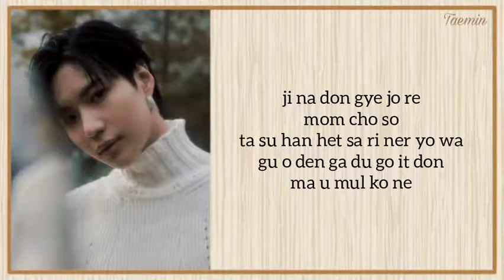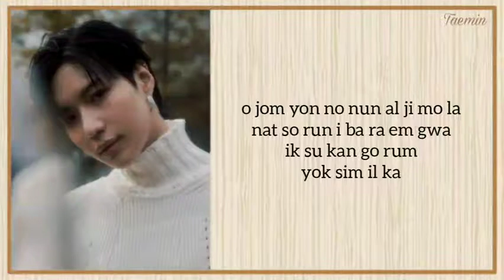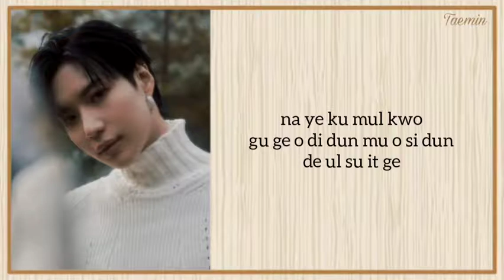Taemin(태민) - My Day (나빌레라 Navillera OST Part 1) Easy Lyrics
All Rights To The Original Owner

Artist : Taemin (태민 SHINEE)

Song : My Day

Genre : OST